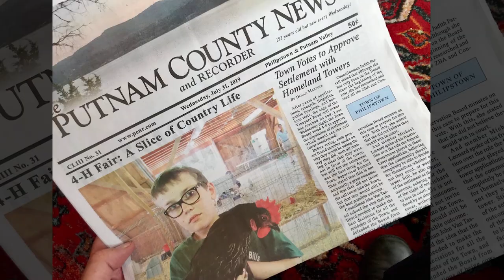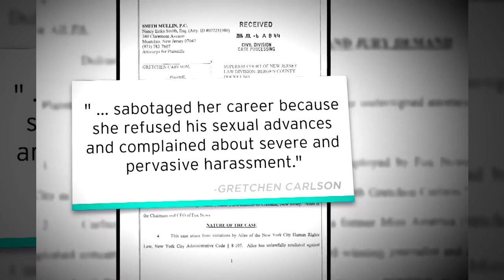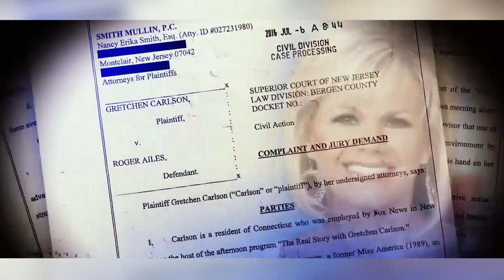Bombshell - The Real Women Involved Behind the Movie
A sexual harassment scandal that rocked American TV history is now a movie, and will explode like a bomb on December 20, 2019. The film “Bombshell” offers a revealing look inside Fox News, and the explosive story of the women who brought down its creator Roger Ailes. Meet the real women who either had his back, or kicked his butt.

5.  Elizabeth Ailes
On Valentine’s Day 1998, Elizabeth Tilson became the third Mrs. Roger Ailes, the late chairman and CEO of Fox News. After working together at CNBC, Roger set up Fox News in 1996 while he made Elizabeth the owner and publisher of local New York state newspapers “”The Putnam County News & Recorder” and “The Putnam County Courier.”

4. Susan Estrich
Roger Ailes was lucky to have trailblazing lawyer Susan Estrich as his chief defense attorney at the height of his sexual harassment case against a multitude of women. Consider these: Estrich was the first female president of The Harvard Law Review, and the first woman to manage a presidential campaign in 1988 for Michael Dukakis. Estrich’s strong voice vigorously insisted that Ailes did nothing wrong, but it was met with shock and disgust as she’s a celebrated feminist scholar known for her feminist philosophies. But for those who know Estrich very well, defending Ailes wasn’t totally surprising. She met Ailes as George W.

3. Ainsley Earhardt
The film “Bombshell” wants a fair and balanced depiction of the Roger Ailes sexual harassment case at the Fox News studios, so included in the movie aren’t only his accusers, but also his defenders. One of them is Ainsley Earhardt played by British actress Alice Eve.

2. Megyn Kelly
In her 13 years as news anchor and host at Fox News, Megyn Kelly had her own share of interview boo-boos and on-cam gaffes. Kelly became a central figure in the 2016 presidential campaign with her tough questions to President Donald Trump – and his at times vulgar responses which prompted Kelly to call him as “Voldermort.”

1. Gretchen Carlson
It took one ballsy woman like Gretchen Carlson to take down one of the most powerful figures in America’s TV industry – Fox News CEO and chairman Roger Ailes - leading to his resignation on July 21, 2016.